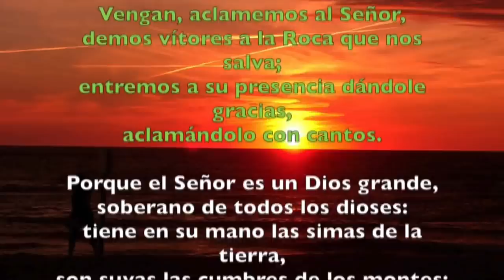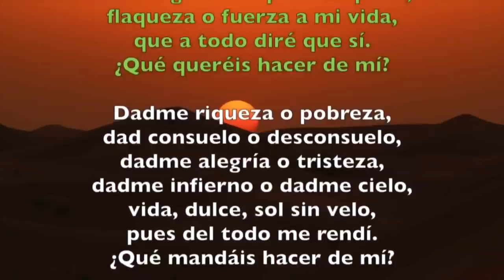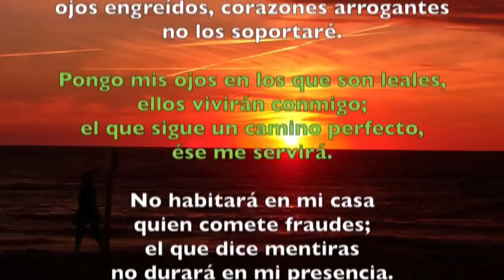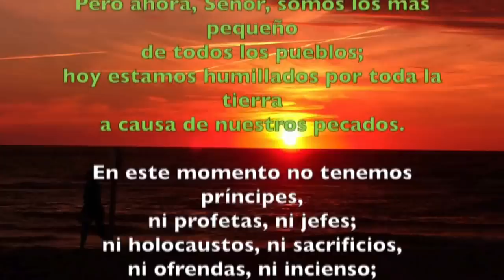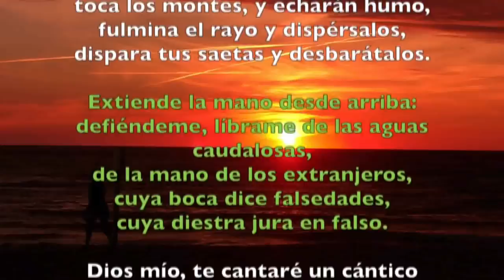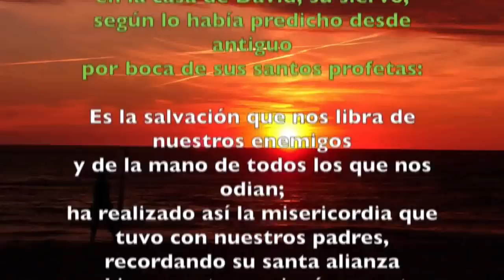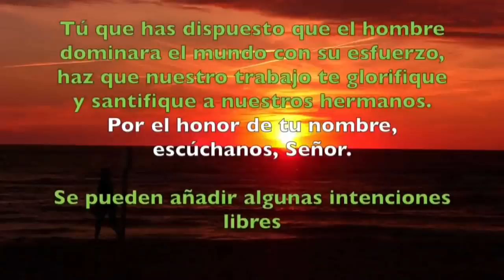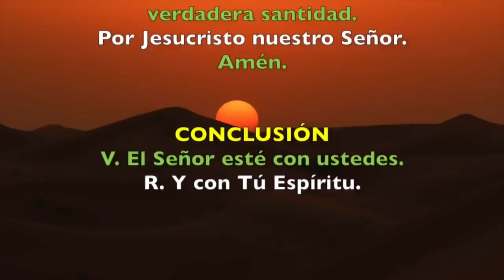Oración de la mañana (Laudes), MARTES 15 DE OCTUBRE 2019 | Padre Sam